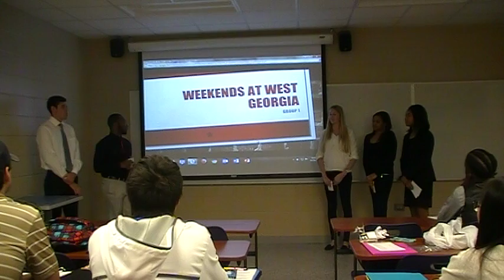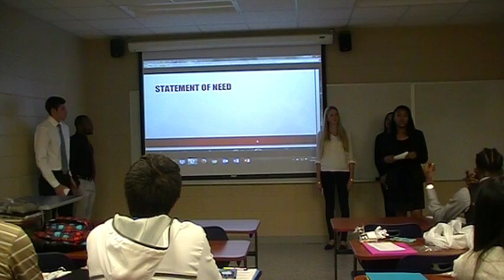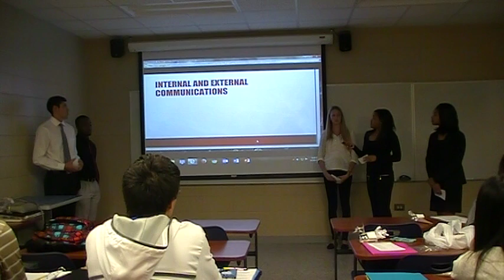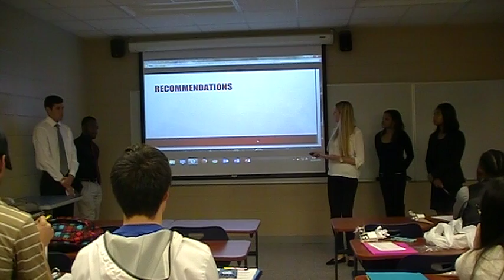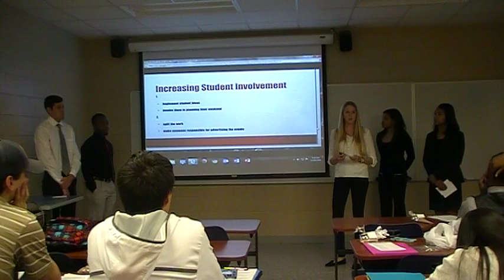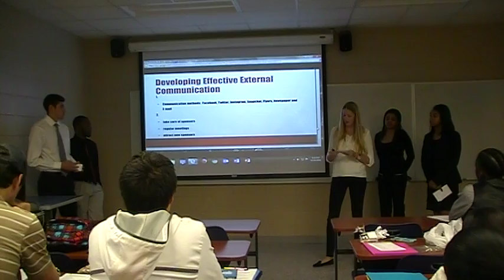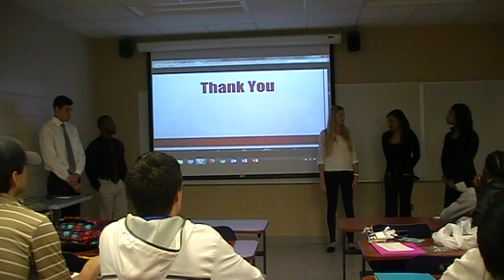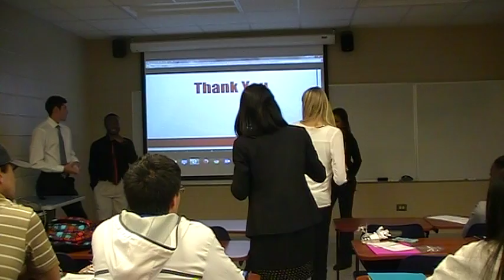TEAM 1--GLOBAL EVENTS INC. PRESENTATION